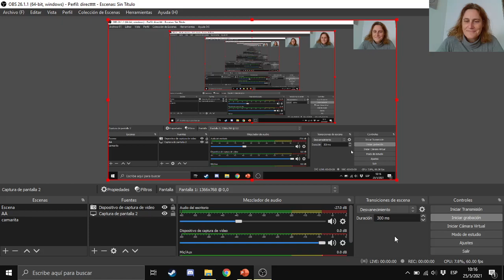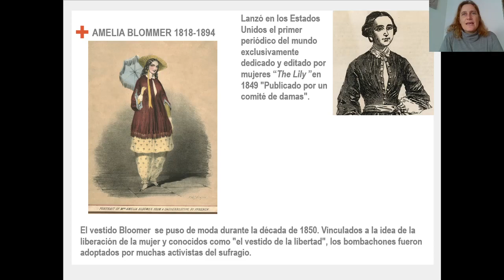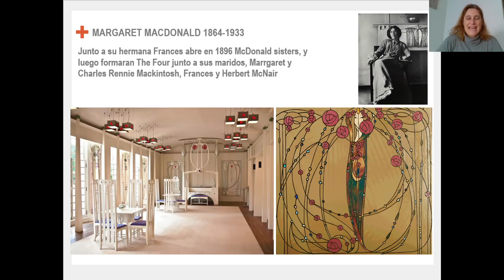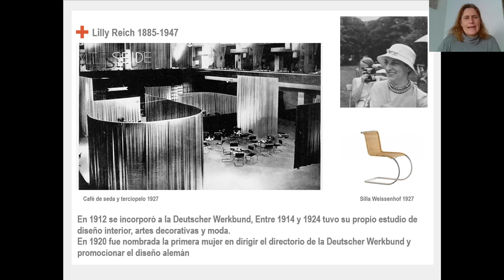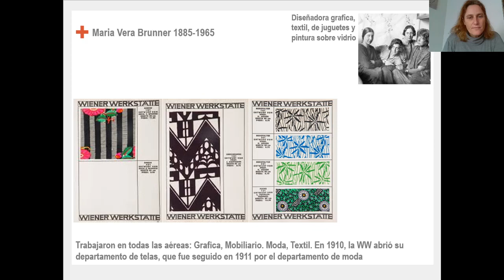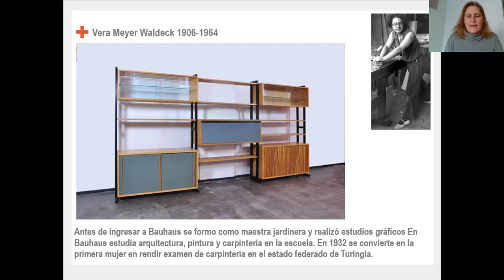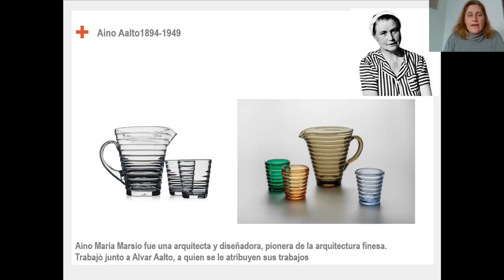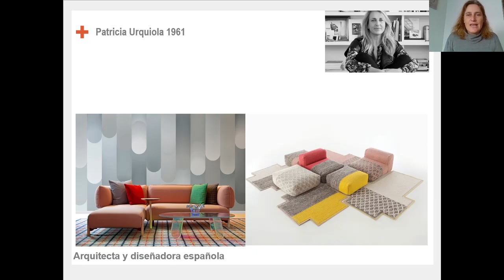mujeres en el diseño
Un recorrido desde la Revolucion industrial hasta el periodo de entreguerras.